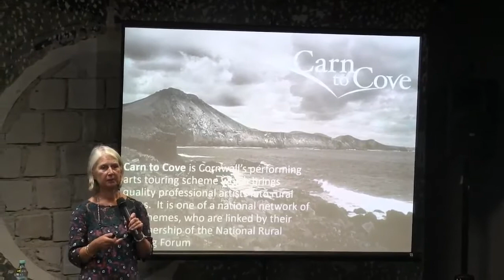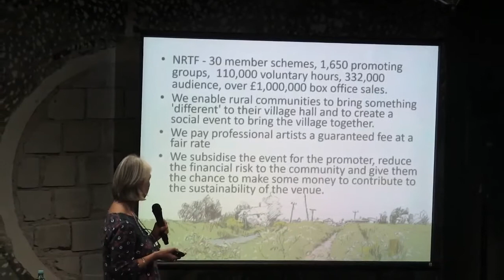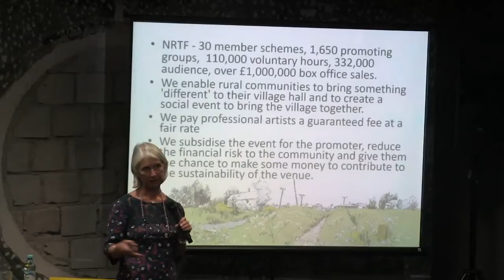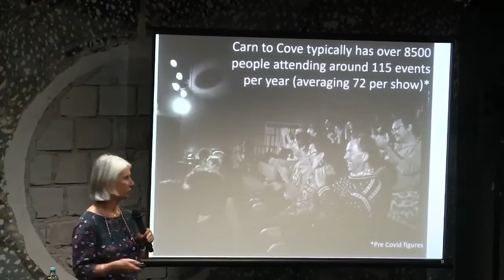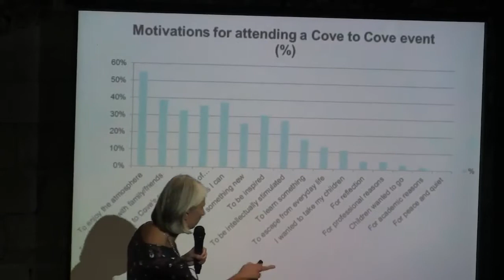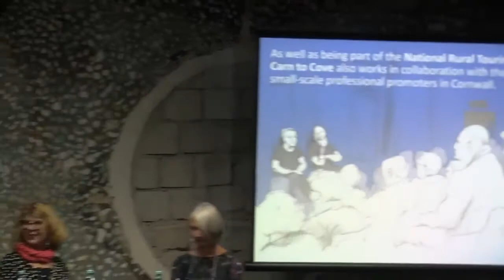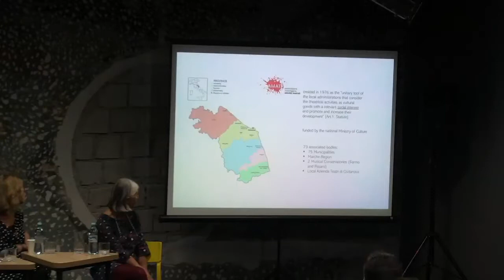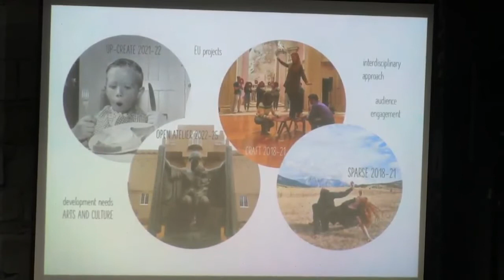No Country for Theater at Out Of The Frame Hosted By Shoshin Theatre on Saturday 17 September 2022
No Country for Theatre? International Models and Local Practices in Rural Touring
9 a.m. EDT (New York, UTC -4) / 1 p.m. UTC / 4 p.m. EEST (Cluj, UTC +3)

A roundtable discussion with the participation of national and international cultural policy experts: Carn to Cove (United Kingdom) and Iulia Popovici – expert in cultural policies (Romania). Moderated by Tamás Jászay (Hungary)

The benefits of decades of rural touring in Western Europe for the functioning of local communities and the artistic groups that interact with them are well established. In addition to the artistic, aesthetic, and emotional effects, it is also worth taking into account the economic and social benefits of the undertakings, which of course depend to a large extent on the specific context. The roundtable discussion will focus on formal, genre, aesthetic, financial, and organizational issues. Some of the topics covered include: what is the difference between theatre productions made specifically for the rural area and the productions that are just taken there? How are independent events organized in a networked form, facilitating both performers and spectators? How can local needs, interests, and expectations be assessed? What is the role of local, regional and national decision-makers in creating and developing the network? How can a functioning network be maintained? New challenges on the threshold of a new era: how does theatre respond to new crises in the world? And of course the fundamental questions: where, what, for whom, and with whom? And what is decisive in all cases (not only in Eastern Europe): what kind of money, logistics, and infrastructure can be used to do this? Answers are sought from international experts on the subject, who will share their experiences and ideas from the United Kingdom, Hungary, and Romania.

Guests:
Claire Marshall: director, Carn to Cove, United Kingdom
Iulia Popovici: expert in cultural policies, Romania
Moderated by Tamás Jászay (editor in chief, associate professor, Hungary)

Shoshin Theatre Association in Cluj, Romania presented Out of the Frame International Theatre Forum livestreaming on the global, commons-based, peer-produced HowlRound TV network at howlround.tv on Saturday 17 September at 7 a.m. EDT (New York, UTC -4) / 11 a.m. UTC / 2 p.m. EEST (Cluj, UTC +3).

Shoshin Theatre Association is organizing the second edition of the Out of the Frame International Theatre Forum. The forum, which is the final event of the Erasmus+-funded RIOTE 3 (Rural Inclusive Outdoor Theatre Education 3) project, is primarily seen as a networking platform and an excellent meeting point for exchanging experiences and supporting mutual learning between local and European organizations. The program is addressed to all artists and cultural workers who believe in the transformative power of the arts and work for the development of participatory theatre, both at home and abroad.